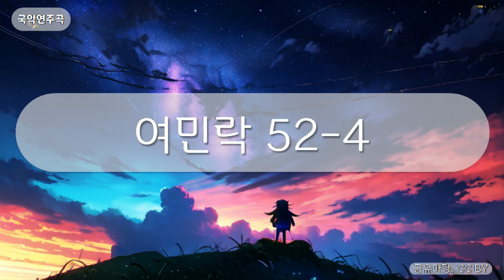국악연주곡 - 여민락 52-4